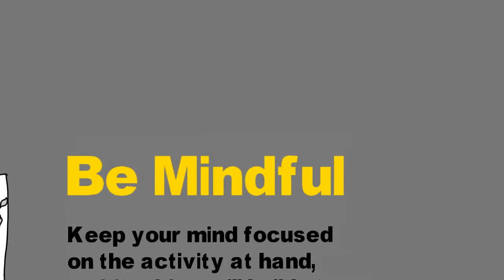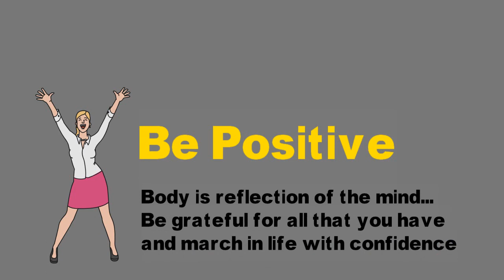Stay Healthy Live Happy